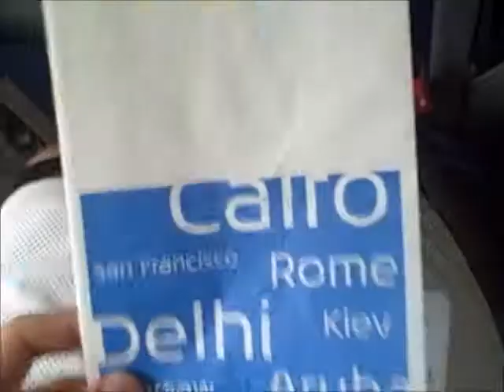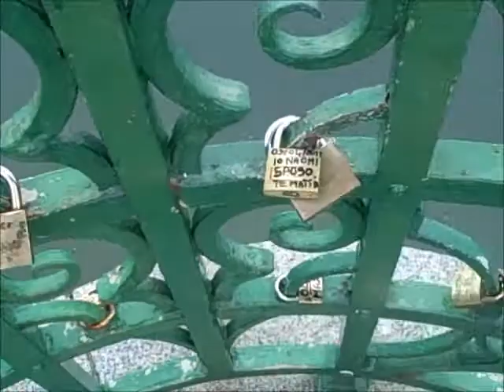International lockdown behbeh!-010 (Italy 1)